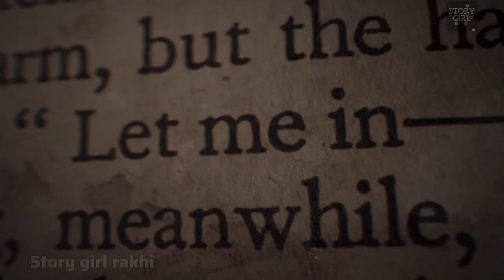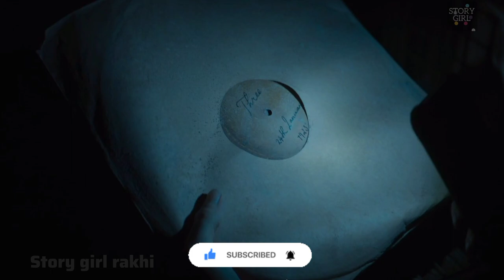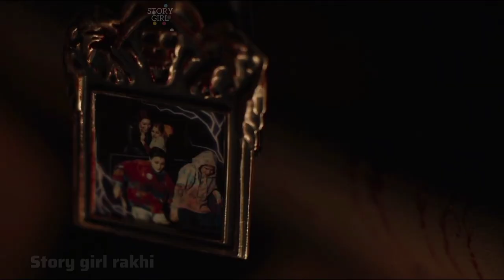Evil dead rise (2023) movie explained in hindi/urdu | No.-1 horror movie review & plot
Hi story girl rakhi viewers -
This is movie story explanation video for those who can not understand the story line and moral values of movie then here is the channel to clearing your doubts about any storyline and scenes of movies.

This is the  explanation of most horror movie evil dead rise release in 2023.

evil dead rise movie explained in hindi/urdu
Hollywood horror movies explanation
new Hollywood movie explained in hindi/urdu
most horror movies in Hindi/urdu

new Hollywood movie review in hindi/urdu
new Hollywood movies explanation
new movies 2023 explained in hindi/urdu

Hollywood movies explanation in hindi/urdu

all Hollywood movies explanation you can watch on this channel